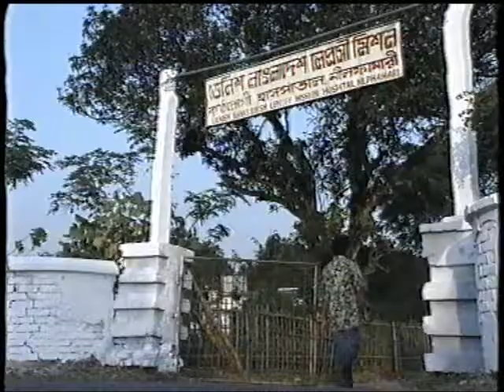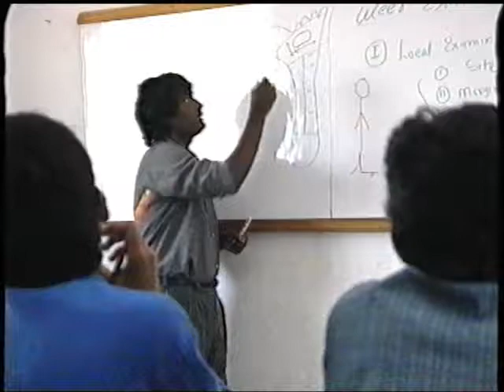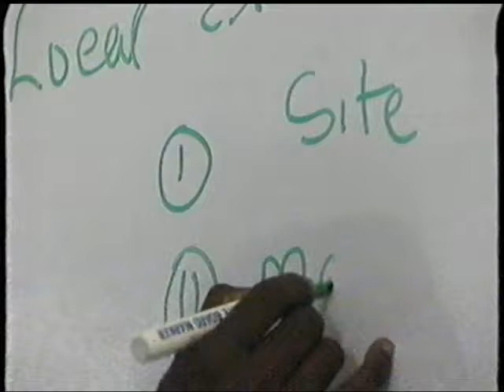Tilbage til livet, 1992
Film om Dansk Santalmissions arbejde blandt 70.000 spedalske i det nordlige Bangladesh. Spedalske kan blive helbredt, når der hjælpes med opsøgende arbejde, medicin og rehabilitering,
Tilrettelæggelse: Marie Berthelsen, Jens Møller Pedersen, Susanne Møller Pedersen; Fotograf: Finn Brasen; Lyd: Christian Christophersen; Redigering: Marie Berthelsen, Christian Christophersen; Indtaling: Niels Andersen; Produktion: Mediekompagniet; Produceret for Dansk Santalmission og financieret af Danide. Cop.: Dansk Santalmission, 1992.